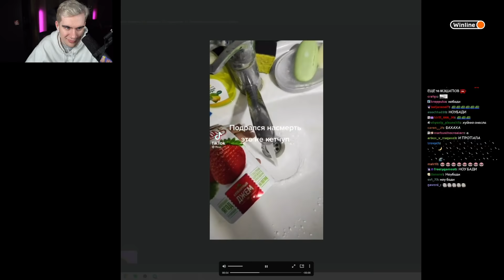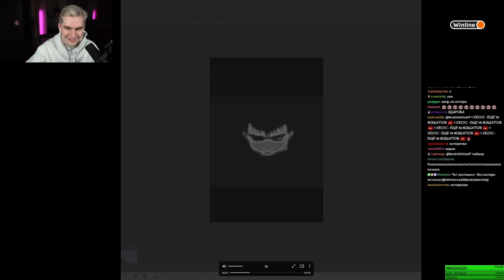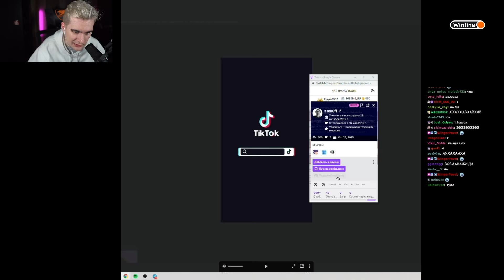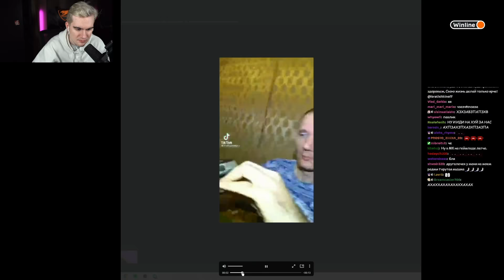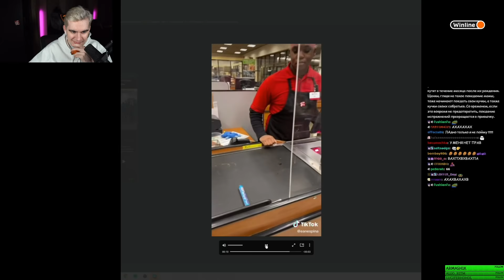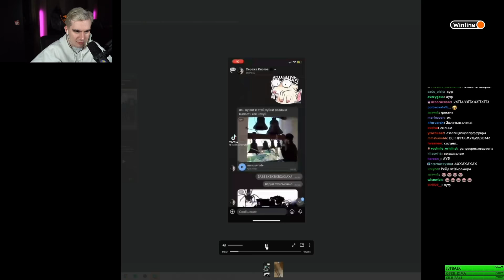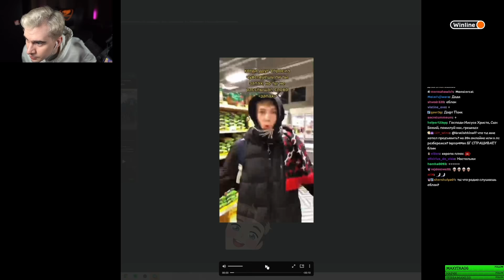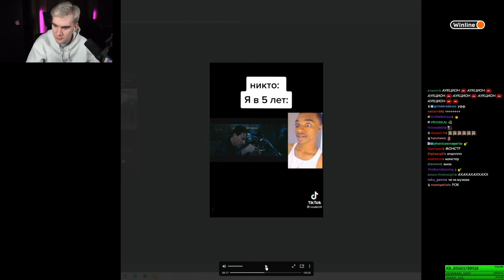БРАТИШКИН СМОТРИТ ВЕБМЫ В ТГ | 4-АЯ ЧАСТЬ